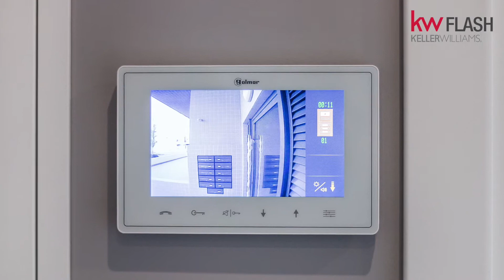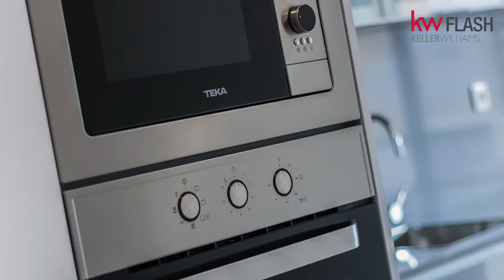T3 Novo com Lareira em Portimão com garagem em Box para dois carros.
Fantástico T3,em construção, acabamentos de qualidade, localizado em zona central de Portimão.

sala ampla e

cozinha

3 quartos (2 em suite)

Casa de banho de serviço duches

Varandas

O apartamento tem uso exclusivo de uma garagem box para dois carros.